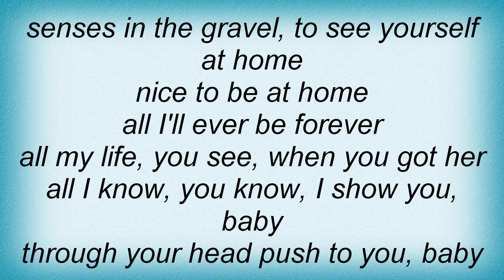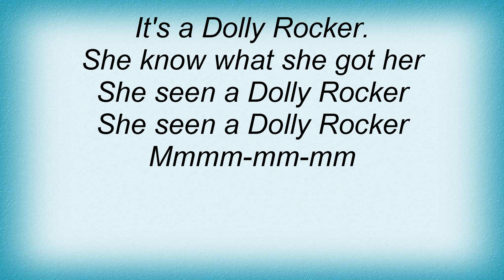Syd Barrett - Dolly Rocker Lyrics